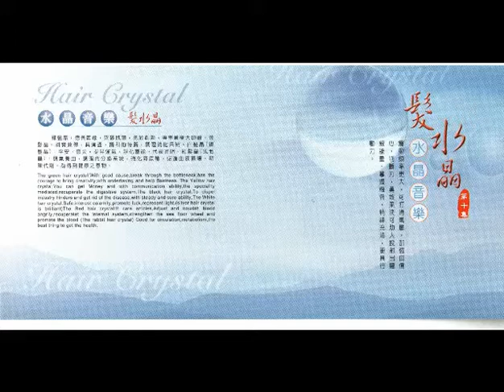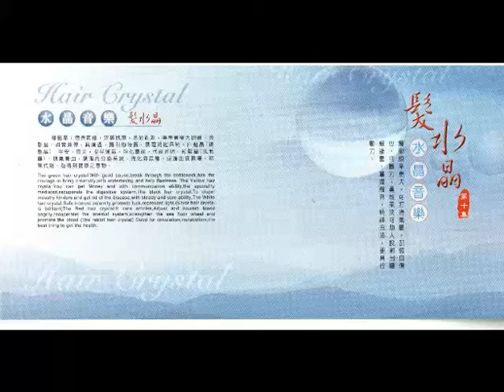妙蓮華CK-7110_髮水晶-六月茉莉_茉莉花香